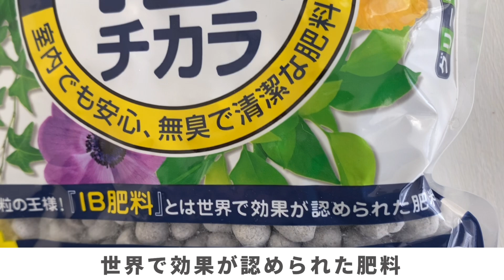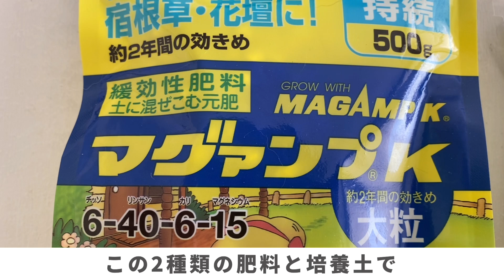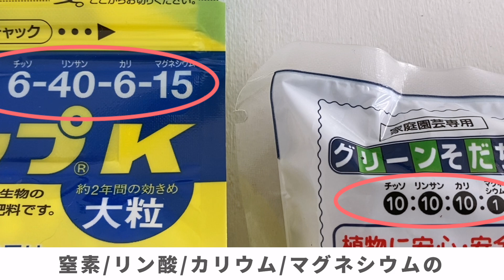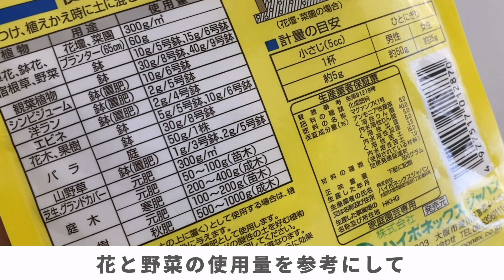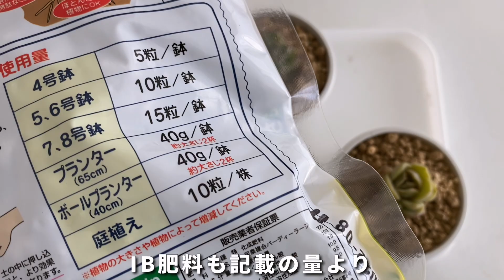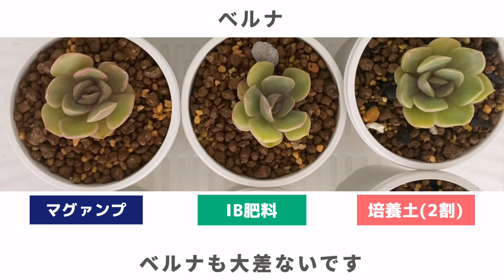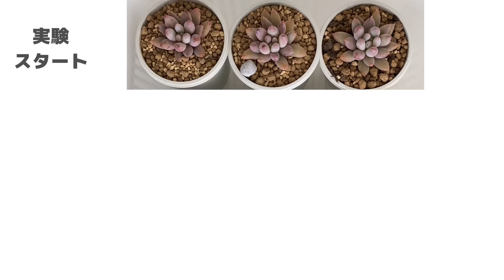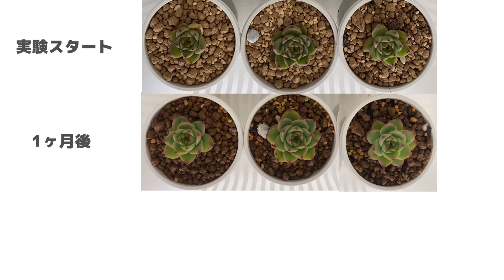肥料と培養土の違いを知る実験(2ヶ月目)【 多肉植物 / エケベリア 】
エケベリアを培養土で育てた事はあったのですが、肥料を使って育てた事がなかったので、それぞれの土でどの様な違いが出るのか、成長具合や紅葉具合を比較しながら成長を記録する動画になります